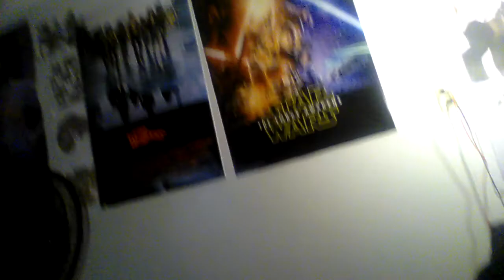My Top 100 Comedies Of All-Time. (#20-1).